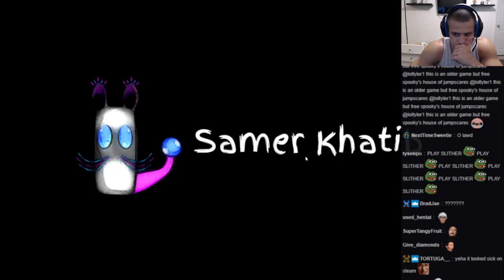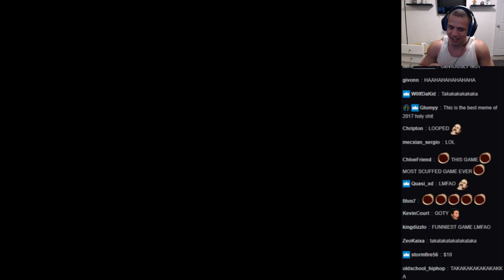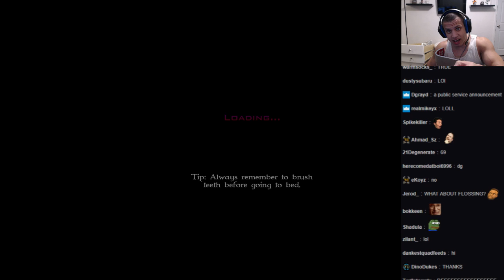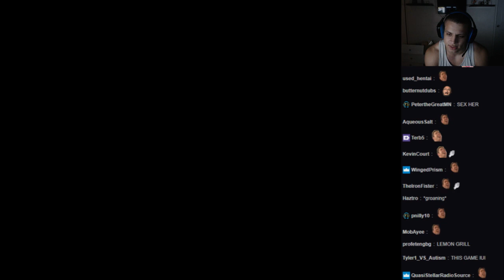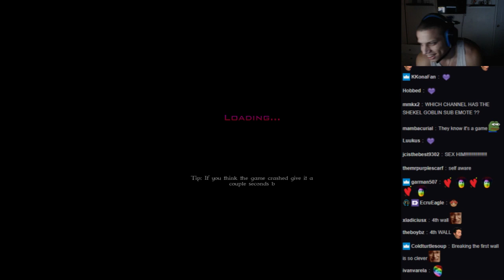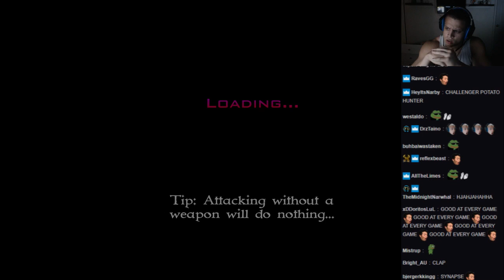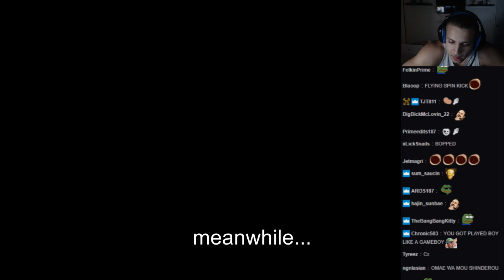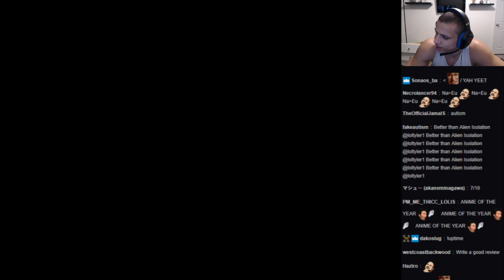PROBABLY THE BEST INDIE GAME EVER MADE